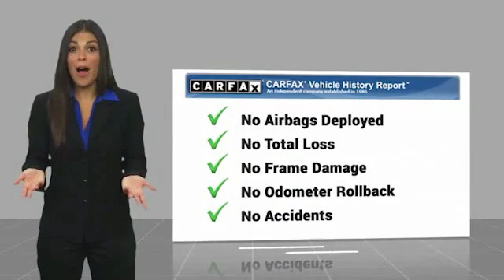2016 Chevrolet Traverse 2016 Chevrolet Traverse LT FOR SALE in Cullman, AL P4195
Tungsten Metallic 2016 Chevrolet Traverse LT 1LT FWD 6-Speed Automatic 3.6L V6 SIDI  Recent Arrival! Odometer is 6572 miles below market average!   Reviews:     Smooth ride even when the road isn t; can accommodate up to eight passengers; plenty of cargo space behind the third row; peace of mind that comes with top safety scores. Source: Edmunds